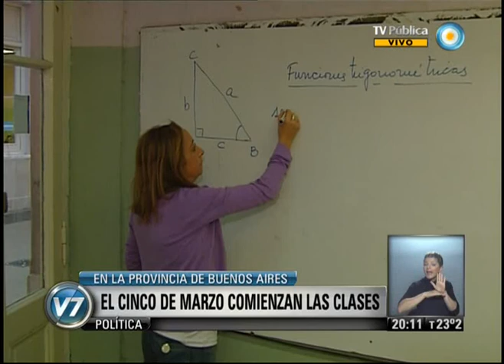Visión 7: Las clases comienzan el cinco de marzo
En la provincia de Buenos Aires las clases comenzarán el 5 de marzo. Las clases en las escuelas de la provincia de Buenos Aires comenzarán el próximo 5 de marzo, según anunció el gobernador Daniel Scioli. Emitido por Visión 7, noticiero de la TV Pública argentina, el martes 5 de noviembre de 2013.